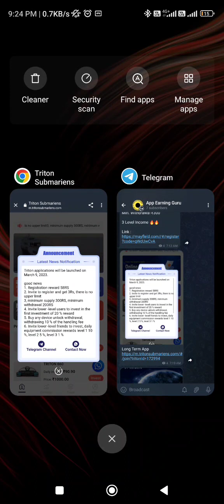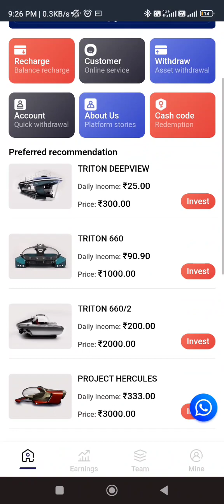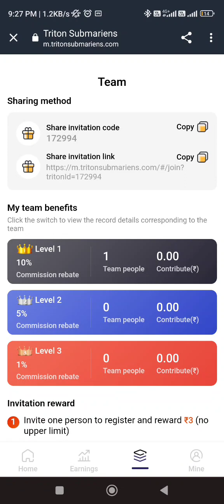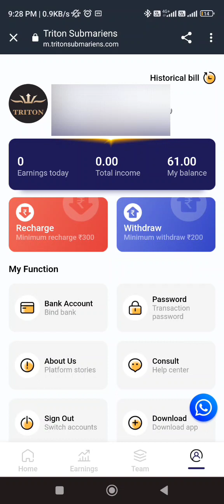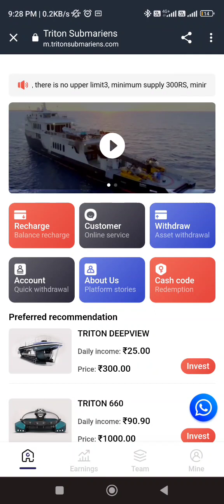Triton submariens, New Earning App Today, Triton submariens app payment proof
Triton submariens,

Triton submareins app payment proof,

 Triton submareins app se paise kaise kamaye,

 Triton submareins app real or fake,

Triton submareins app kabtak chalega,

 Triton submareins app withdrawal proof,

Triton submareins app recharge proof,